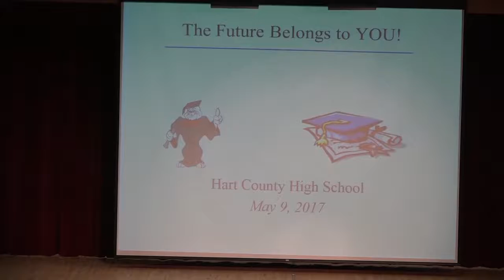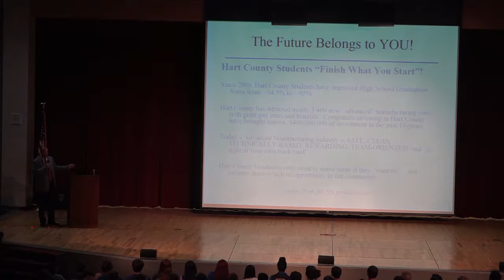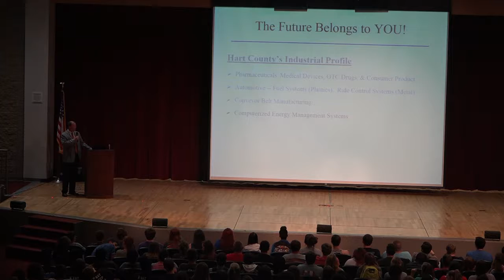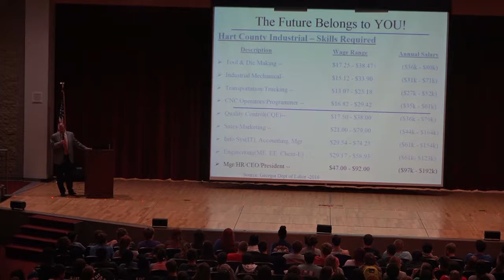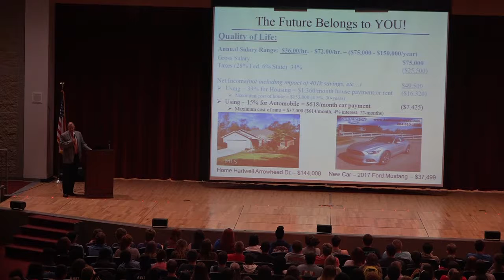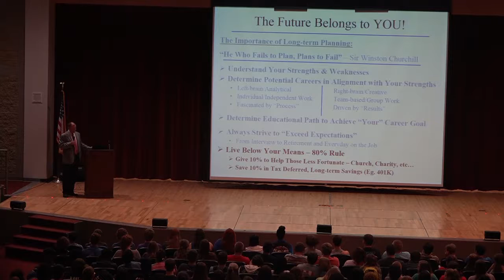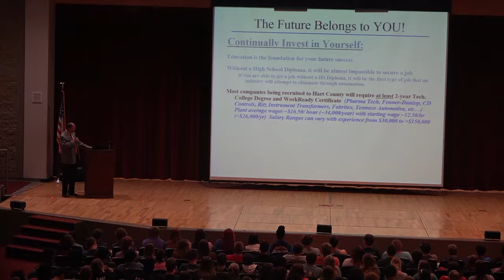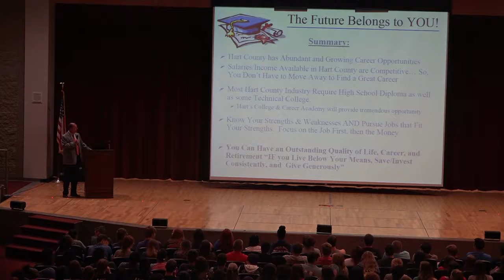2017 The Future Belongs to You Presentation at HCHS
2017 The Future Belongs to You Presentation at HCHS